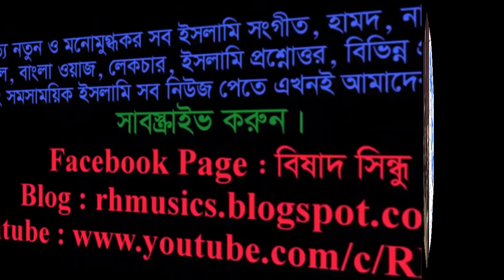EXTRAORDINARY ANSWER WITH FULL OF WISDOM BY DR ZAKIR